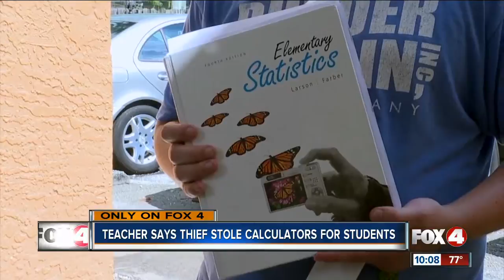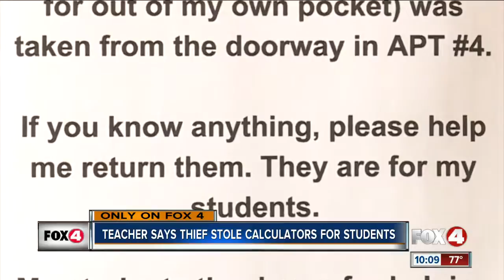Calculators stolen from teacher a week before school starts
Austin Hardy teaches statistics at Fort Myers High School. Last week he ordered thirty calculators for the new school year starting next week. But he said the calculators never showed up, which made him think someone stole them.